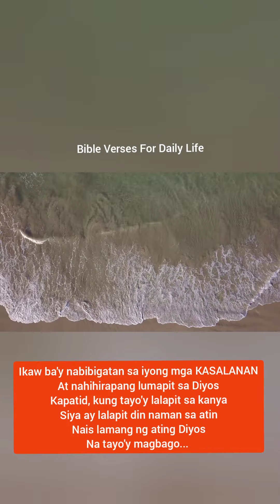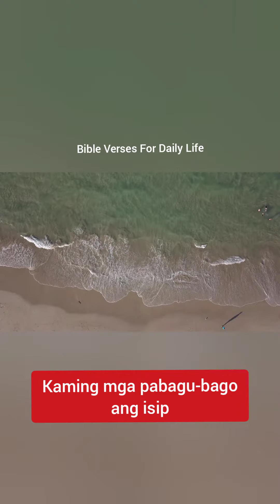June 29, 2023